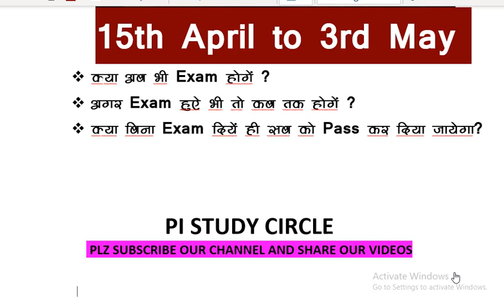lockdown extended till 3rd may II nios new date sheet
10th and 12th question paper 2012 to 2018

Join our WhatsApp group for notes, pdf file, solve TMA assignments & all your doubts related to NIOS